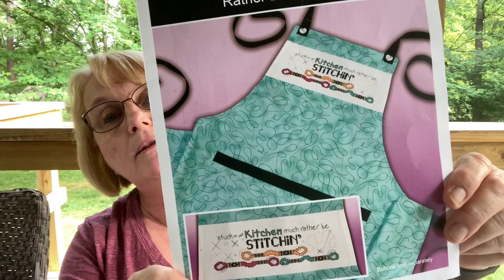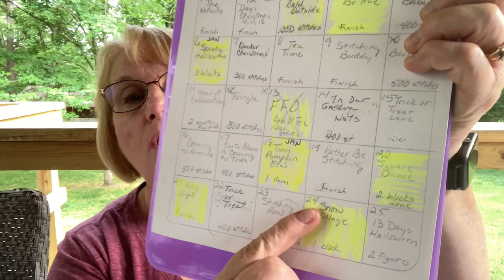Flosstube 30: It’s a Maynia!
Facebook Groups:
WIPGO2021
Country Cottage Needlework Sampler of the Month SAL